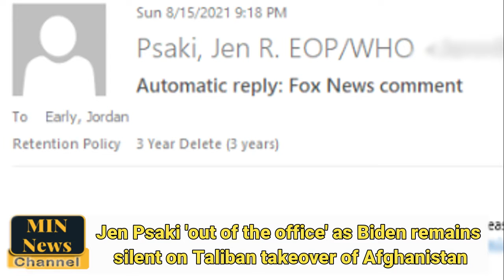Jen Psaki 'out of the office' as Biden remains silent on Taliban takeover of Afghanistan